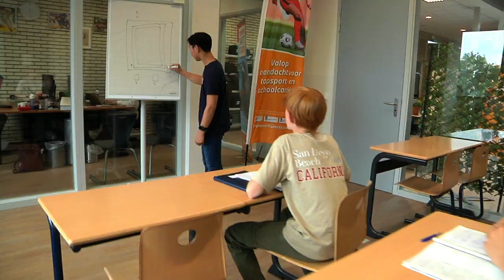Genomineerden Mariska Lips Award 2023 - 2024